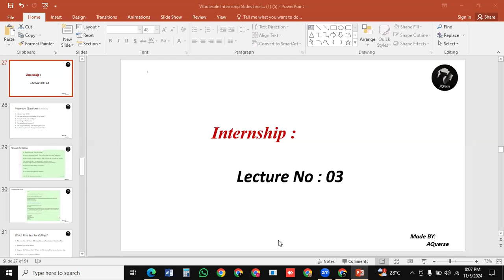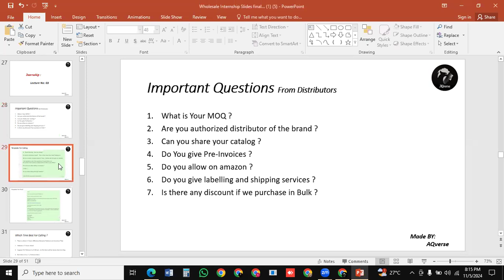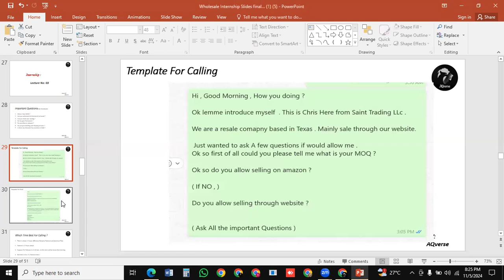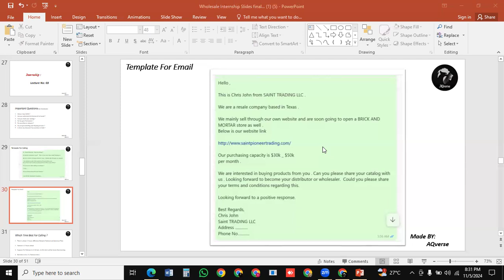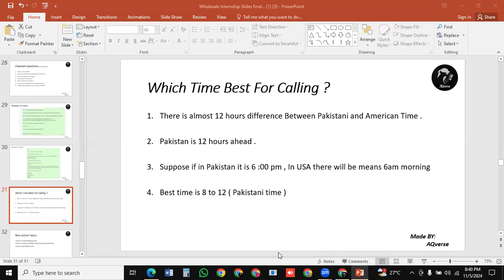Lecture:3|How to call brands & distributors| Best Calling & mailing templates| free wholesale course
Amazon wholesale fba is one of the best models on amazon . Free complete amazon wholesale course has been started . You can now learn through free amazon fba course and can earn money online .